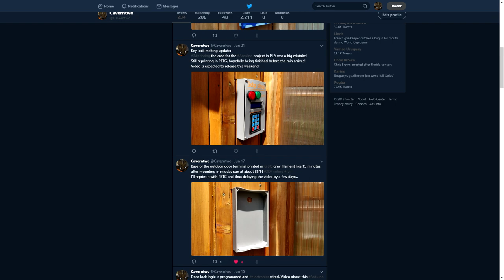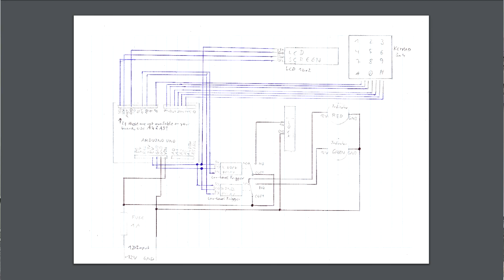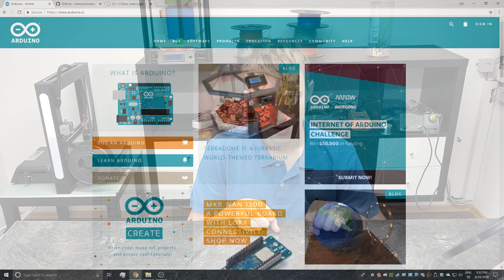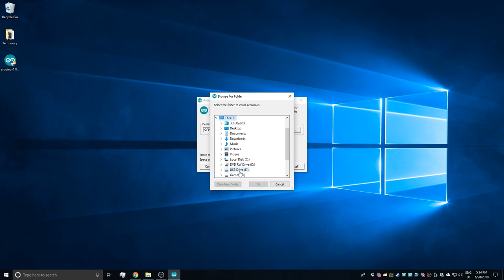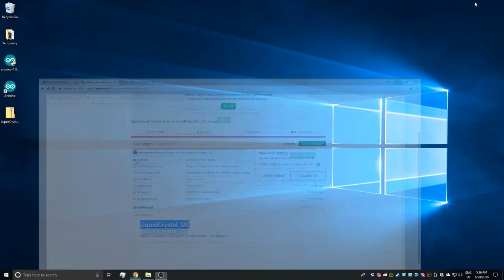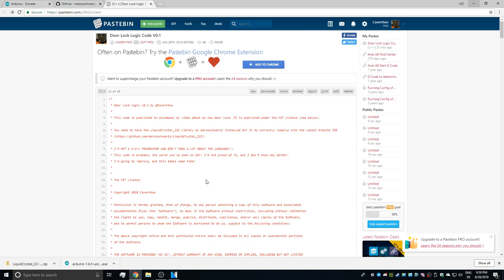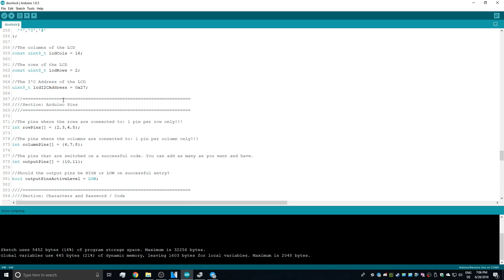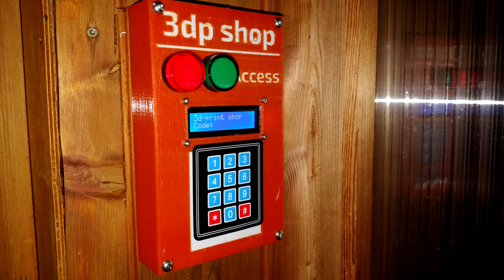Simple Door Lock - 3D-Printing and Arduino Project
Hi, everybody!

This video is about installing a door lock with logic to my 3d-printing workshop. It is controlled by an Arduino microcontroller and uses other low-cost hardware, together with 3d-printed parts.

- 35mm DIN Rail: Print one of the many available designs and glue it in.

The last weeks have been unexpectedly busy for me, as I just started my first business! But now, as most of the initial tasks are fulfilled, there is a little bit more time left for my 3d-printing hobby!

- Better ask one time too much than one time too less!